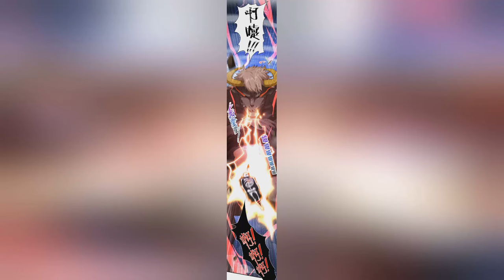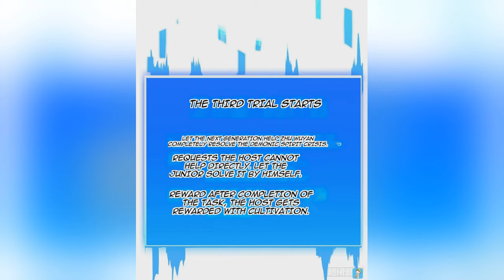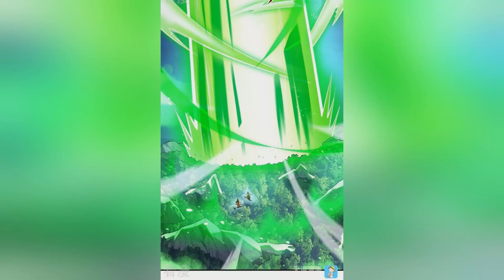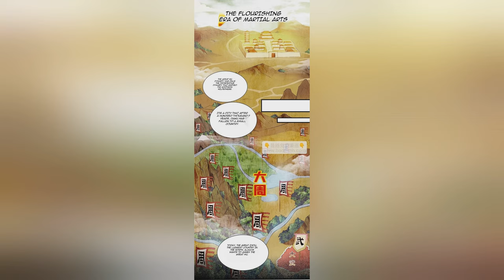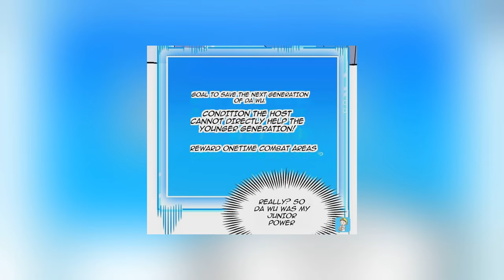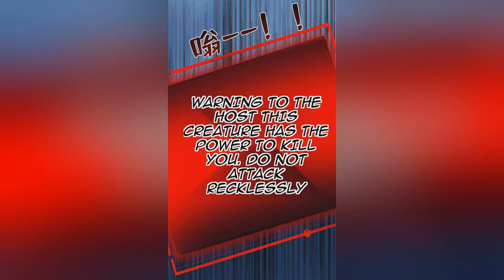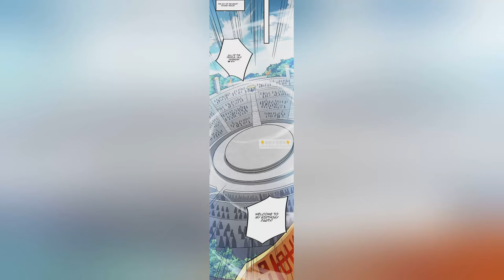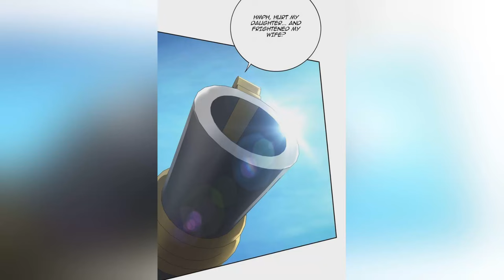(new) 15 Hours | Living in seclusion for 100,000 years | Chapter 1-275 | Doraemon Recap